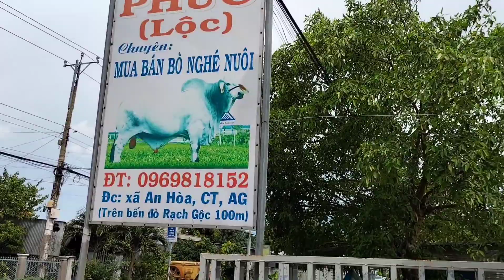(30/6/2022) Review lô bò nuôi siêu đẹp | Trại Bò Phúc Lộc